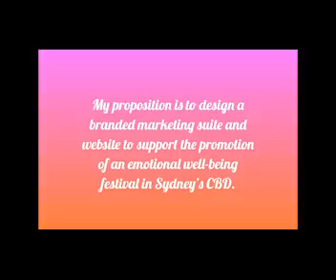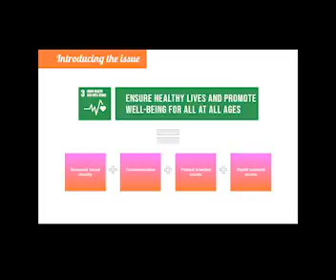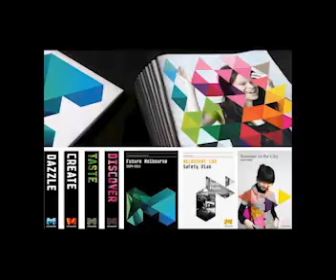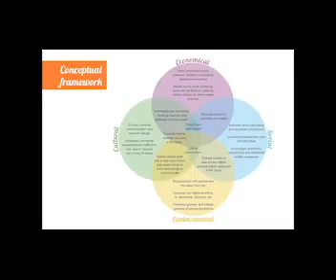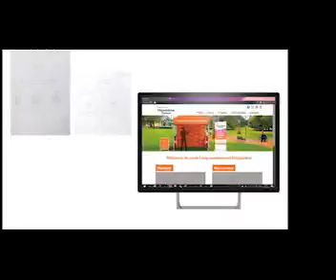Kath Singer - Unlockdown Festival - Project A, Assessment 2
The emotional well-being festival